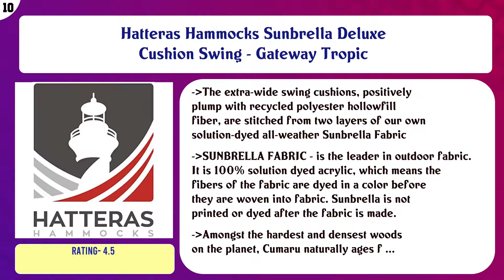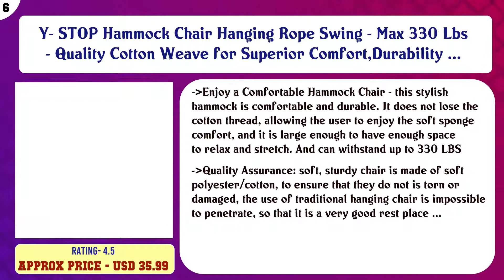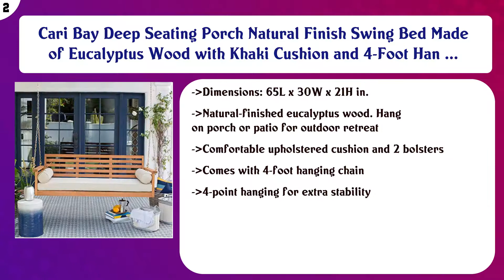Top 10 Hanging Porch Swings to buy in USA 2021 | Price & Review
Top 10 Hanging Porch Swings to buy in USA

 Find the links below to buy these products:

 List of top Hanging Porch Swings:

Hatteras Hammocks Sunbrella Deluxe Cushion Swing - Gateway Tropic

 BS 2 Person Wicker Porch Swing with Cushion All Weather Wicker Loveseat Steel Chain Hanging Swing Chair Comfor ...

 Modway EEI-2657-GRY-WHI-SET Abate Wicker Rattan Outdoor Patio with Hanging Steel Chain, Swing Chair Without St ...

 Hanging Bench Swing Outdoor - 2 Person Front Hanging Porch Swing Bench with Chains, Patio Furniture Metal Swin ...

 Y- STOP Hammock Chair Hanging Rope Swing - Max 330 Lbs - Quality Cotton Weave for Superior Comfort,Durability ...

 Jack Post CG-05Z Country Garden Swing Seat, Bronze

 Furinno FG16409 Tioman Hardwood Patio Furniture Porch Swing with Stand in Teak Oil, 2-Seater with Frame, Natur ...

 Cypress Porch Swing Bed 6 ft with Heavy Duty 10ft Galvanized Chain Set and Made from Rot-Resistant Cypress Ete ...

 Cari Bay Deep Seating Porch Natural Finish Swing Bed Made of Eucalyptus Wood with Khaki Cushion and 4-Foot Han ...

 Aspen Tree Black Swing, 5' Fanback Designer Patio & Porch Swings for Those Who Love Stylish Living, USA Amish ...

 Content of this Video:

10 best products to buy Hanging Porch Swings USA

 Top rated Hanging Porch Swings in USA